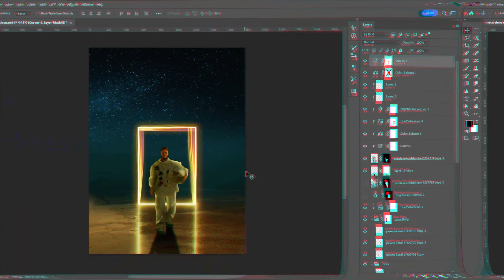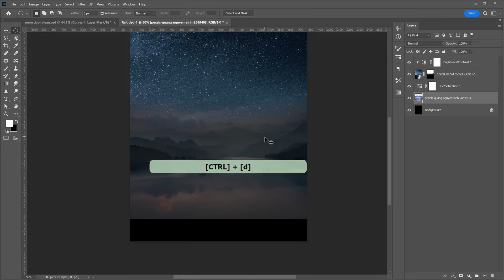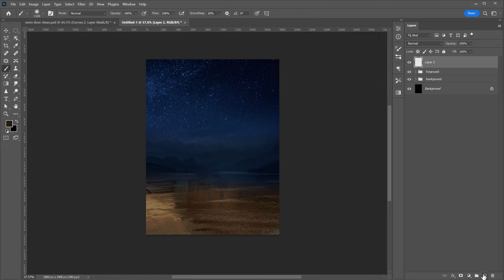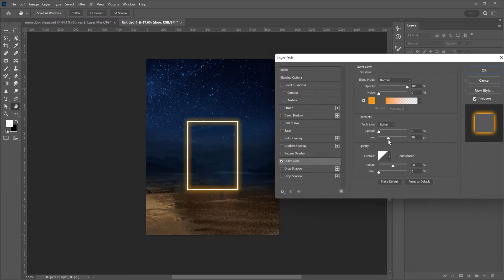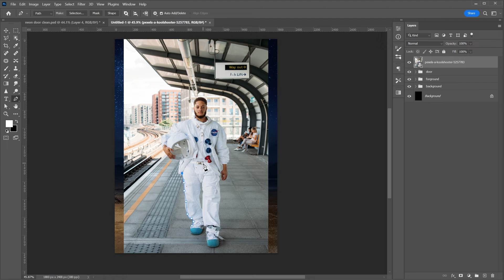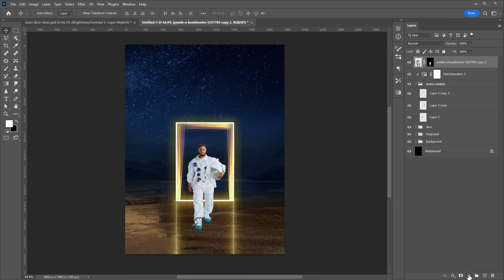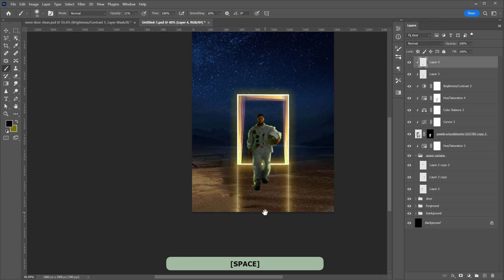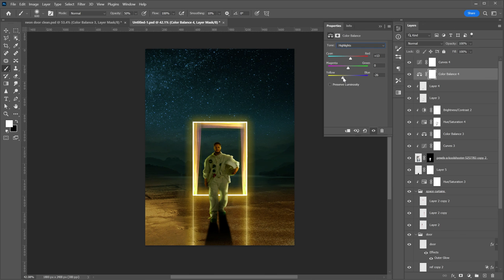How to Transform Your Regular Photos into Sci Fi Art (photoshop)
In this video we will take a photo which was shot in normal settings and transform into a science fiction like artwork with help of some stock images using photoshop.

THE DIFFICULTY LEVEL of this intermediate so I am NOT going to explain very basic concepts so if you are beginner, please don't get worried and  just do your best to follow along :)

I hope you learn something from this photoshop tutorial.

Recommendations for designers and content creators ►

🖊️Graphic tablet for beginners
🎙️Microphone i use
💻Laptop i am using right now
🐭Mouse i recommend
🎧Headphones i use

Audio Used ►
Til I Hear'em Say (Instrumental) - NEFFEX

Socials ►

Chapters:
Creating the Background
Creating the Door
Adding the character